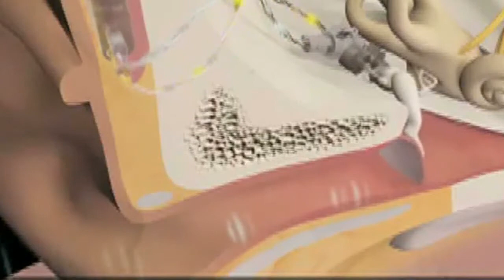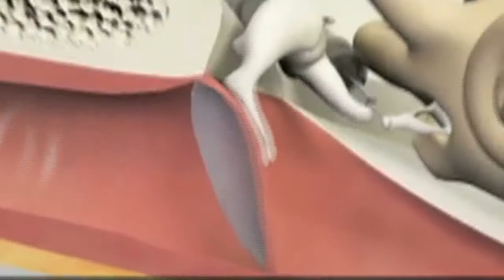Jack on Tech Report.mp4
Los Angeles TV station KTLA Channel 5's Rich DeMuro talks with Dr. Jack Shohet about the Esteem Ear implant that can either improve your hearing or completely bring it back.